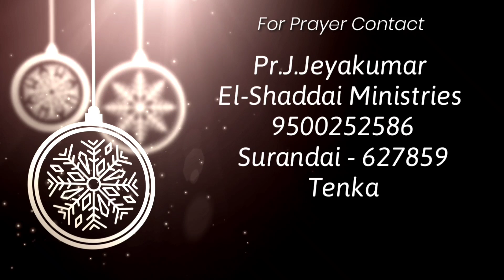துதி ஆராதனை || Praise & Worship || Tamil christian worship songs || Pr.J.Jeyakumar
A/c Details:

A/c Name : J.Jeyakumar
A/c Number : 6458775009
A/c Name : Indian Bank
Branch Name : Kadayaluriti
IFS Code : IDIB000K275

Pastor. J.Jeyakumar
El-Shaddai ministries